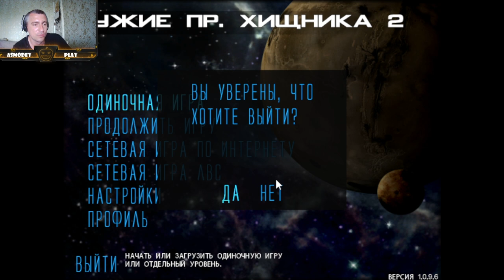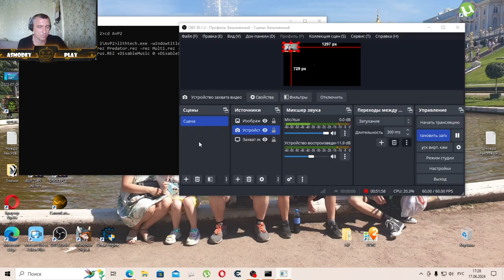Aliens versus Predator 2 - Чужой #1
Действие начинается в КПО . Майор Дуня доставляет крупный контейнер капитану Рихтеру. Рихтер пробует сканировать его, но контейнер не пропускает излучение. Во время процесса заправки корабля из-за вибрации контейнер падает на пол и открывается. Внутри — яйцо ксеноморфа, из которого появляется игрок-лицехват. Он покидает корабль через вентиляционные ходы и в поисках носителя обнаруживает спящего охранника. Вскоре игрок-грудолом прогрызает грудную клетку охранника. Игрок ищет мясо для того, чтобы вырасти, до тех пор пока не находит кошек в клетках. Наевшись, Чужой линяет и вырастает во взрослого трутня.

Трутень прорывается боем через КПО, выпуская других ксеноморфов. В тоннелях под комплексом игрок-трутень встречает Хищника и в бою наносит ему смертельные раны. Хищник активирует систему самоуничтожения, которая пробивает зияющую дыру в сточной системе КПО, открывая брешь в обороне КПО и позволяя Чужому сбежать. Сотни ксеноморфов позже проникают на базу через эту же дыру, начиная Инцидент.

Через шесть недель игрок-Чужой пробирается в капсулы, система безопасности которых была случайно отключена Гаррисоном. Игрок освобождает весь искусственный Улей и по пути убивает учёных, готовящихся внедрить Чужого в игрока-Хищника.

Эйзенберг использует прибытие морпехов чтобы инициировать проект по извлечению Королевы ксеноморфов из Улья. Солдаты-андроиды устанавливают взрывчатку по всей системе туннелей Улья, но игрок-Чужой обезвреживает взрывчатку и преследует Эйзенберга с похищенной Королевой до шахты огромного грузового лифта. Когда игрок выбирается на поверхность, он обнаруживает что челнок для эвакуации Эйзенберга с Королевой ксеноморфов ещё не прилетел. Затем он выводит из строя автоматы поддержки посадочной площадки, после чего челнок не может совершить посадку. Эйзенберг в панике вступает в бой с трутнем, но быстро проигрывает. В последующем ролике показано, что руки и ноги андроида Эйзенберга оторваны, а сам он замурован в стене внутри Улья.